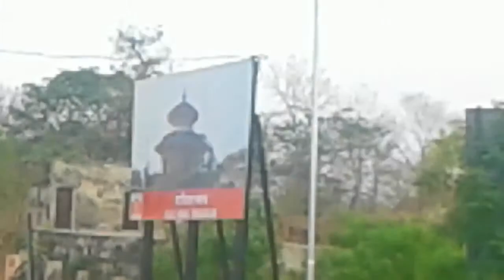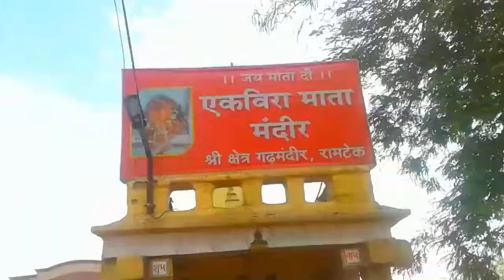कवि कालीदास स्मारक, एक- वीरा देवी का मंदिर है यहाँ नवरात्रि में शेर आया था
KnowledgeandEducation.gondiams. jai mataji ki, Navratri festival 9th days in India; music song prayer & worship
Of Goddess mother AkVeeradevi ki jai,
Kavi kalidas smarak near Ram mandir   Ramtek m.s.Nagpur Distt.,very beautyful memorial of poet kalidas and back side ,Temple of devi mata ak veera; on the occasion of Navratri one tiger came from forest and sat on the floor of Temple ; told us choukidar of kalidas memorial.